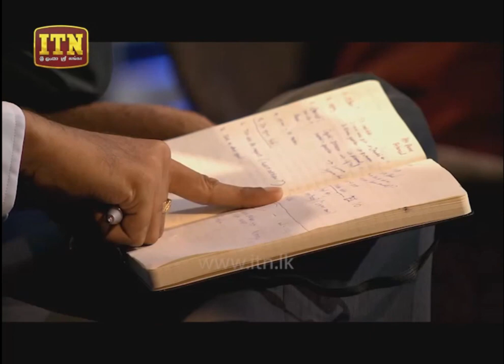ATH PAVURA - [ E1 - P1 ] Introducion of tuskers